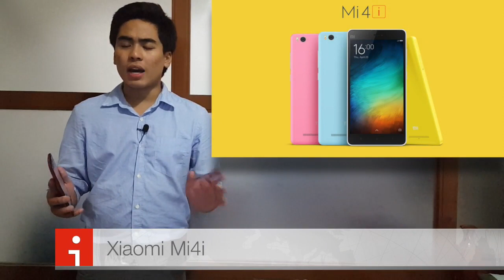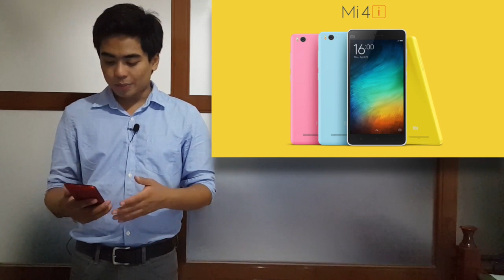Firefly Mobile Intense 64 LTE, Xiaomi Mi4i & MiPad in the Philippines - Jam Online TV